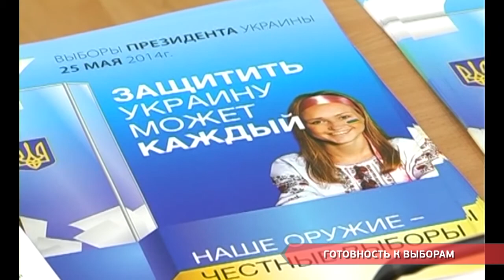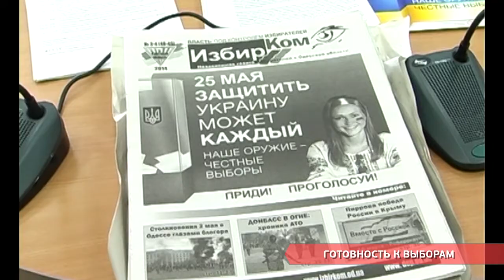Готовность к выборам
В Комитете избирателей Украины подвели итог старта работы участковых избирательных комиссий. С какими проблемами столкнулись наблюдатели и смогут ли их устранить до выборов, далее в сюжете.